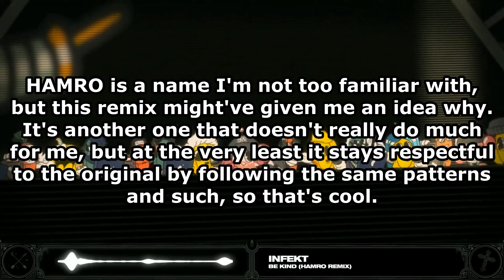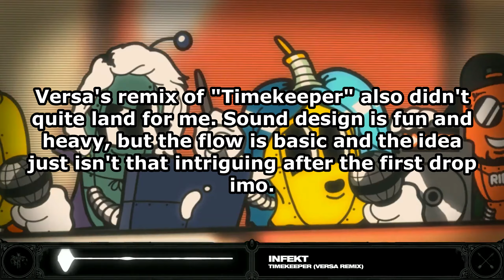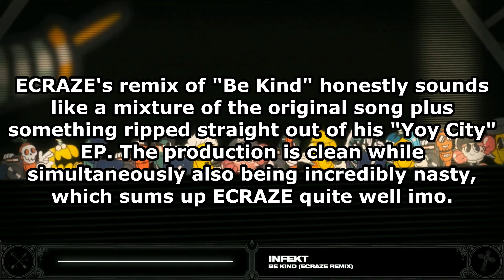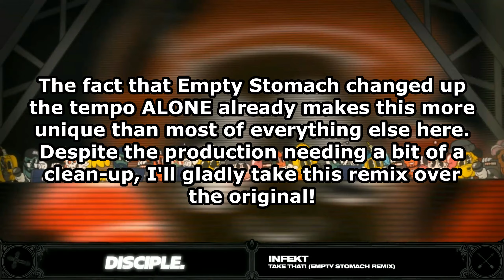Ranking INFEKT - Veggie Friends Remixes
For a remix package of arguably one of the most beloved Riddim projects of last year, Veggie Friends Remixes manages to not only keep the quality of production with its 18-song tracklist, but also manages to introduce a few new names to the label alongside some returning names and even a few family members sharing their skill. Much like the original EP, I felt about half and half when it came to the overall tracklist of which ones I thought were good and which ones I felt were lacking. If you enjoyed the original project, then I see no reason not to check this one out, even if it's to find a better version of a song you didn't really like that much from the original EP.

Next Video: Ranking Monstercat: Uncaged (February 2024)